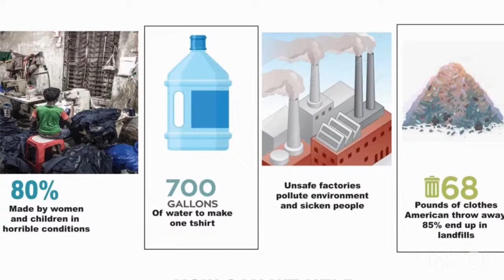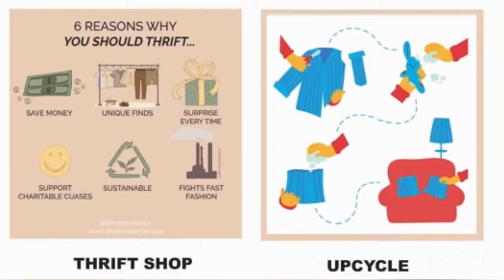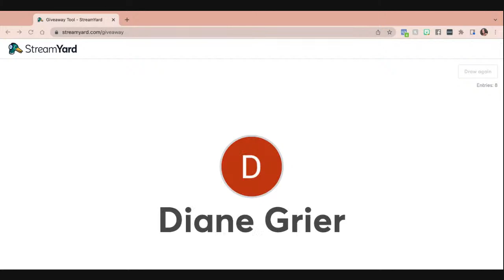Your Best Life with Dawn Fitch, Episode 7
Join us tonight for another great episode:
Becoming a sustainable fashionista, we’re learn to propagate your plants and make, a sweet healthy dessert!

Invite your friends to join us! When you join us LIVE for the duration of the episode and follow the instructions given at the opening, you'll be eligible to win a $50 Gift Card to shop at Pooka Pure And Simple!!! See you at 8pmEST!

In order to possibly win, Dawn needs to be able to see your name when you comment. Please grant StreamYard permission to see your name, before commenting,

You could win at the end of the episode, so check out the website to get an idea of what you may want, here: